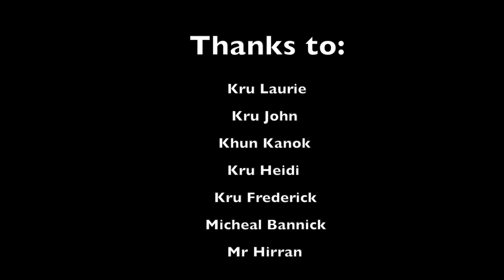The Sea Savers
This Documentary that I have created is to educate people about marine life. My Documentary focuses on corals, nets, and how our actions affect the ocean in a negative way. I have spent a long time on this documentary, I hope you enjoy it!
Donations can be made to support Marine Conservation to the UWCT global concerns fund
℅  K.Kanok Chupak
BANK: Siam Commercial Bank,  Account No: 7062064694.